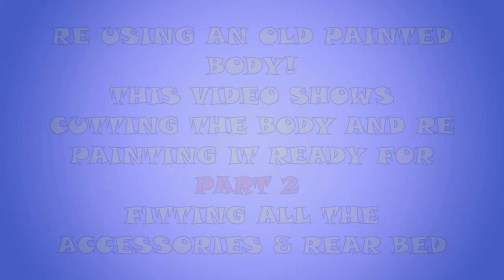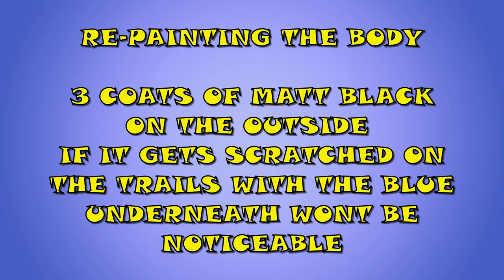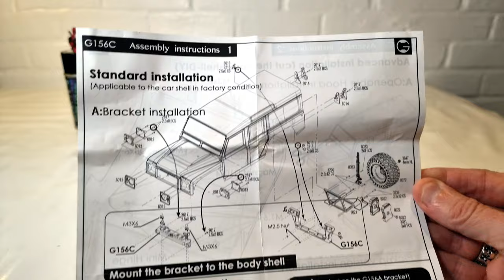Rc Land Rover Defender D110 Pickup *Build & Custom Painted* Trx-4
Part 1 - How to CUT & PAINT the Rc Land Rover Defender D110 body to remodel it as a custom Defender D110 Pickup truck. Using an old Traxxas Trx4 Defender body that had a ruined paint job and give it a whole new look.
In this part I cut the body and repaint the outside of the truck adding the roof rack and cage ready for Part 2 where the Defender gets a new 3d printed rear bed and loads of 1/10 scale accessories added so don't miss. PART 2 !!! 😃

Tailgate all same supplier

If you liked the video please *share it* and *leave a comment* to help the YouTube Algorithm show it to more Rc Guys & Girls Thanks👍

My Complete Build Playlist loads of Defenders & All types of Rc's

Lets get social plenty more pics and clips daily